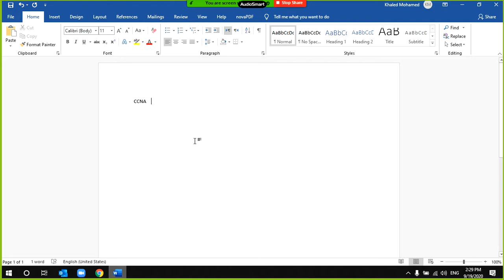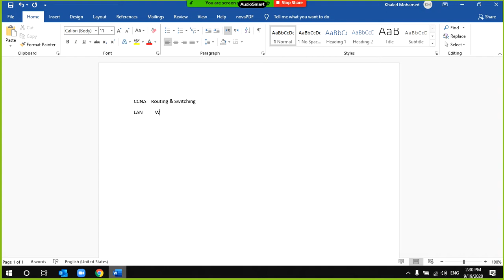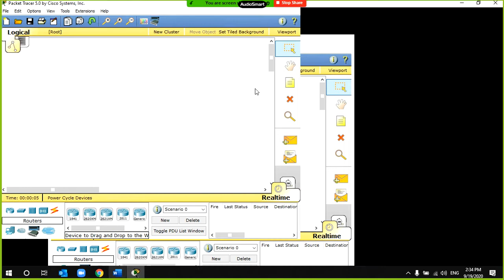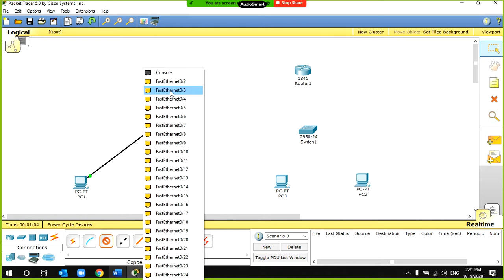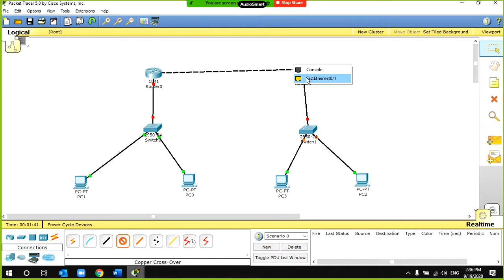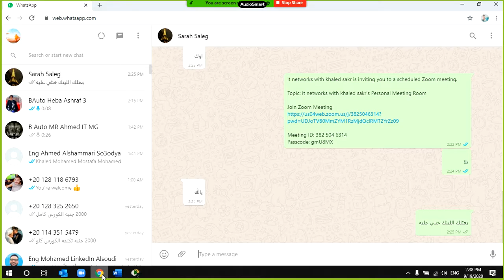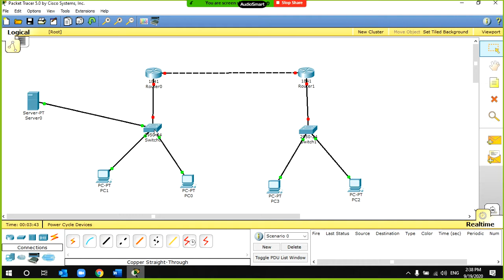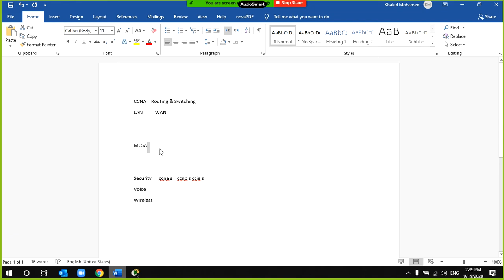من اين تبدأ فى مجال شبكات الكمبيوتر واي الكورسات المطلوبه فى البدايه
جروب تليجرام Telegram